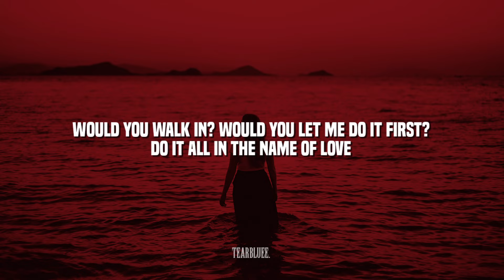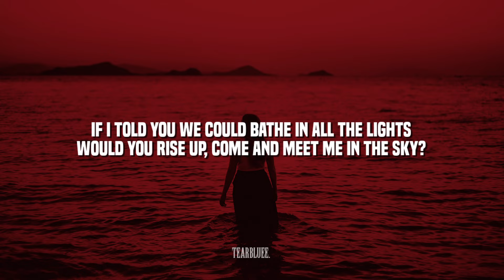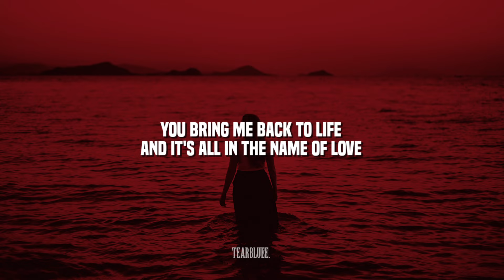Martin Garrix & Beba Rexha - In The Name Of Love (Lyrics)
tearbluee.